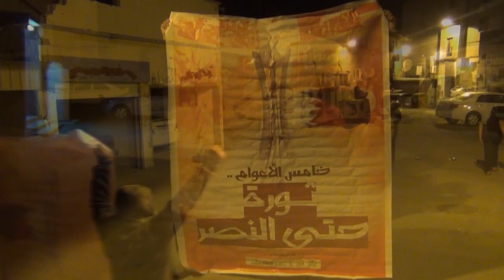مسيرة تكبير في بلدة مقابة عشية الذكرى السنوية الخامسة للثورة في البحرين 13/2/2016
شاركت حشود من أهالي بلدة مقابة مساء اليوم السبت (13 فبراير/شباط 2016) في رفع صحيات التكبير عشية الذكرى السنوية الخامسة لإنطلاق الثورة في البحرين، بعد دعوة أطلقتها قوى المعارضة الثورية للتكبير من الساحات وأسطح المنازل تأهبا ليوم الغضب غدا الأحد ذكرى انطلاق ثورة البحرين في فبراير من العام 2011.